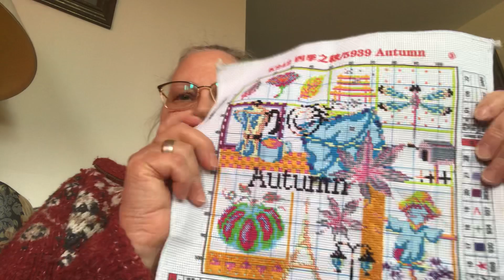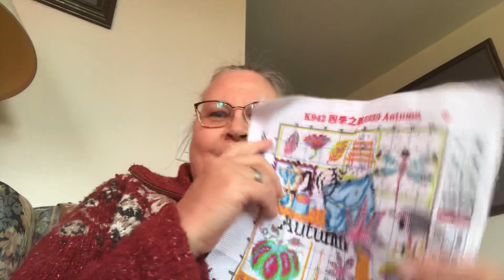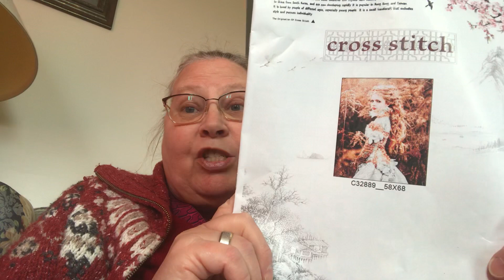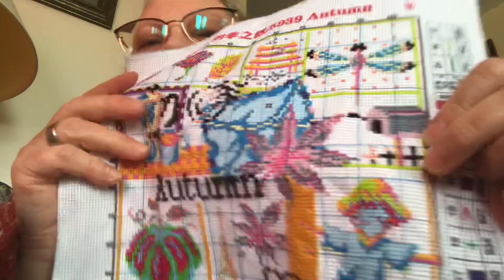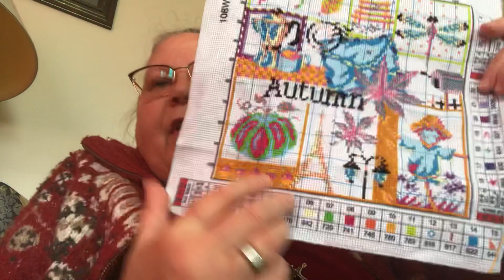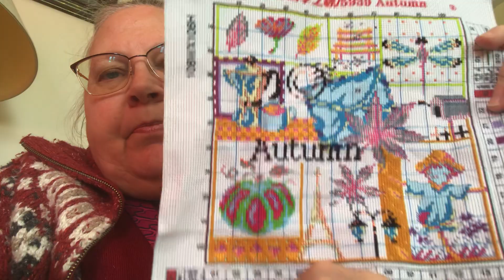Autumn stitching and visitors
Autumn
Onedaysaving.com

Eva Kunzelman
Box 162
22 Vimy Road
Eriksdale Manitoba
R0C0W0
Canada 🍁